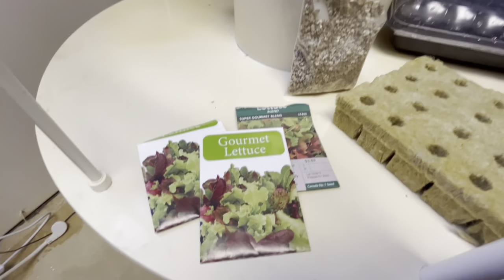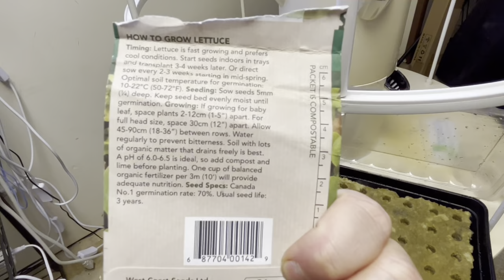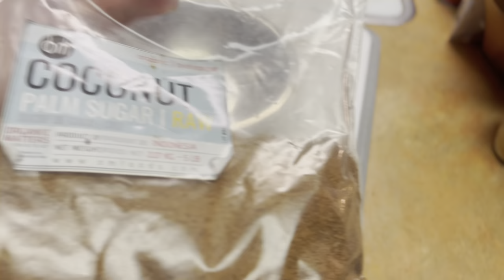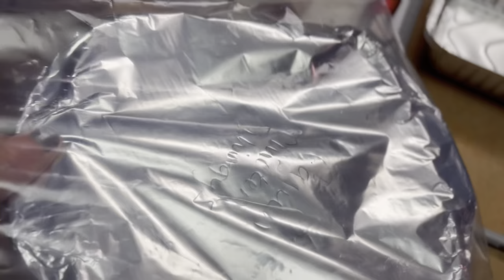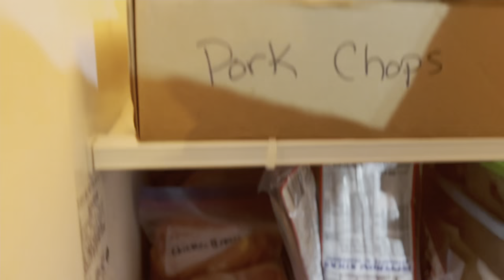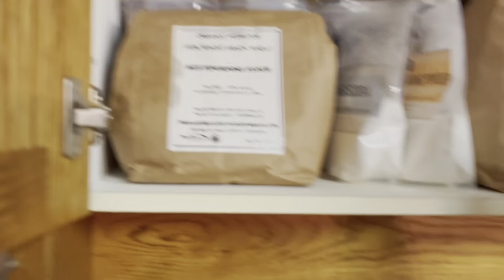Farm Vlog. 4 ingredient freezer meal prep and getting clutter organized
In this video I make a easy freezer meal protein using just 4 ingredients, I also give updates on what I am growing for fresh produce and give a tour of the new organization system I’m switching to, to keep the farm house more organized. Clutter free is the goal.